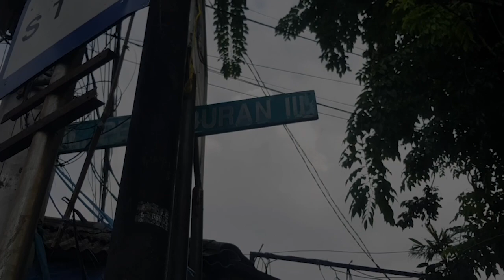Usai Pemerintah Bubarkan FPI, TNI-Polri Bangun Posko di Petamburan